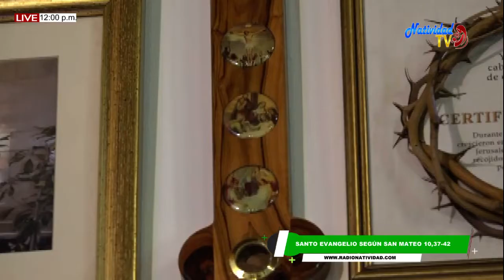EL EVANGELIO DE HOY: DOMINGO 28/06/2020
SANTO EVANGELIO SEGÚN SAN MATEO 10,37-42